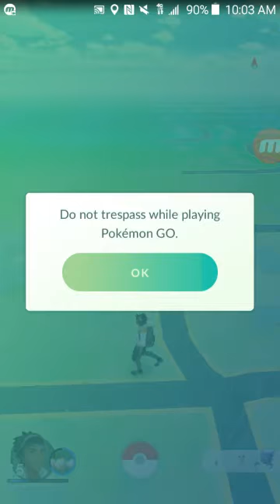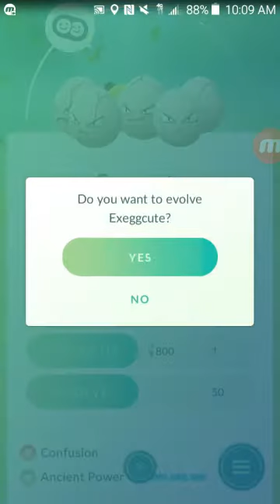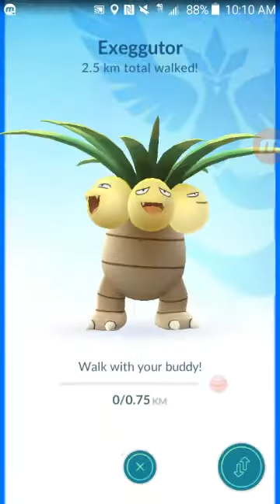Pokemon Go Halloween Event pt1 - Ghost Hunting, Candy, & New Pokemon!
This is live gameplay of the new Pokemon Go mobile game that's free to play on Android on the Google Play Store. I've been a long time fan of Pokemon since I was seven years old and it's great to experience a new Pokemon game that's completely different from the rest!